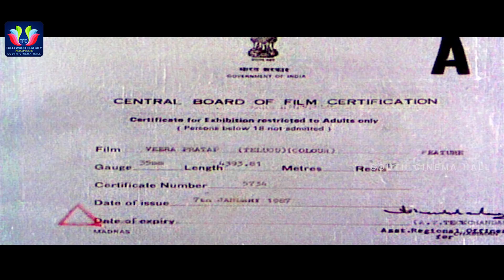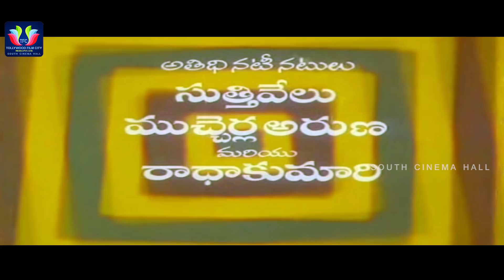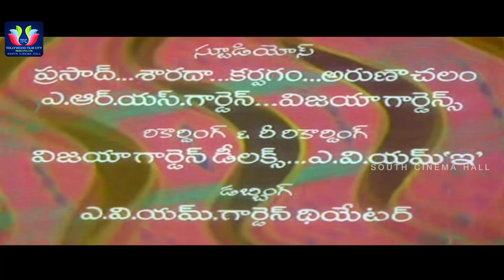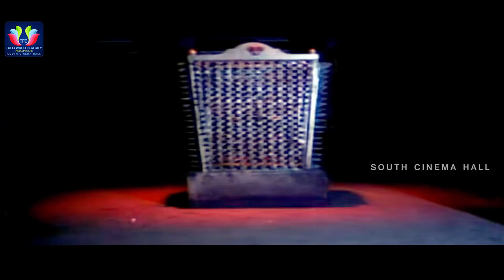Veera Prathap Telugu Full Movie || Mohan Babu || Madhavi || B. Vittalacharya || South Cinema Hall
Watch & Enjoy Veera Prathap Telugu Full Movie. Starring Mohan Babu, Madhavi, Giribabu, Rallapalli, Saradhi, Raaj Kumar, Dhulipala, Kota Srinivasa Rao, Mada, Nagesh Babu, Chandra Mouli, Suthi Velu, Mucherla Aruna, Radha Kumari, Kovai Sarala, Chandrika, Jayavani. Directed by B. Vittalacharya. Produced by Nirmala Mohan Babu. Music Composed by Sankar Ganesh.

ENTERTAINMENT

NEWS

WEBSITES